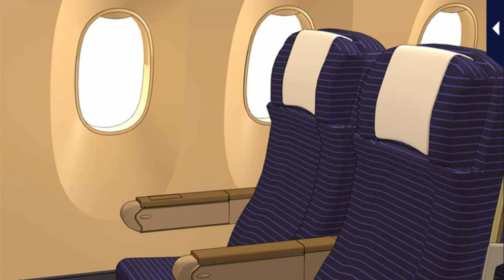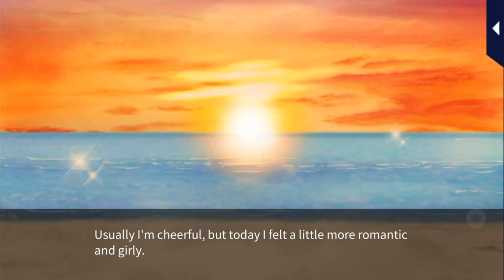My Forged Wedding [Summer Love with My Husband] Haruka Utsunomiya